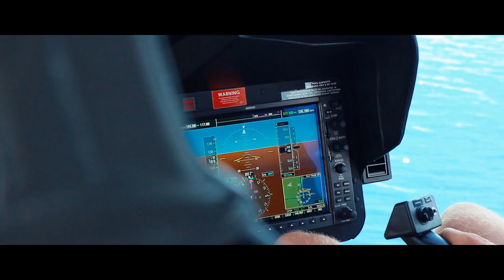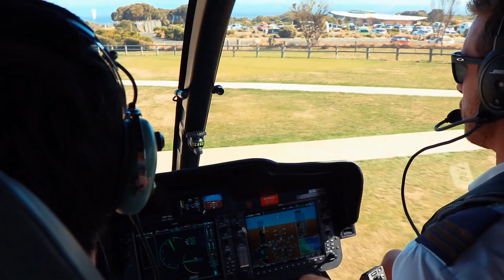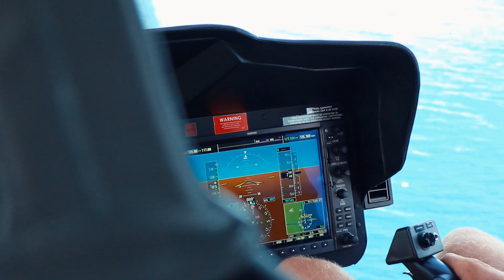GREAT OCEAN ROAD DRIVE - 12 APOSTLES HELICOPTER RIDE (SURPRISE) | 27-02-2019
It is surprise time for Robyn!! We are about to go on a 12 Apostles helicopter ride as part of our Great Ocean Road drive adventure :-)

This was a complete surprise that I organised for her behind the scenes. In this vlog, you will get to join us on an adventure that will take us over the 12 Apostles and the amazing Australian coastline!

This was a 15 minute helicopter ride but was plenty of time to see the sights. I highly recommend this adventure if you are ever driving down the Great Ocean Road.

After this adventure, we returned to Lorne (jump starting a backpacker van along the way) where we would rest for the night, before driving back to Melbourne for our flight to Sydney!

I hope you enjoyed this vlog :-) Have an awesome day!

INSTAGRAM ➜ @bradnewtonofficial